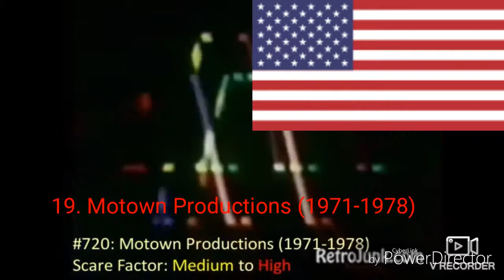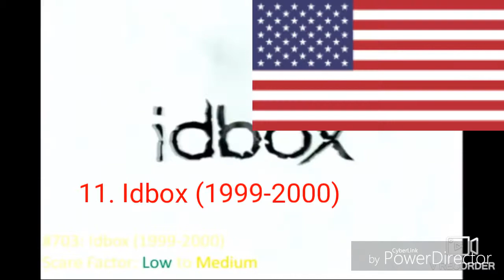Top 100 Scary TV Logos (20-1) (My Last of This Summer Video)